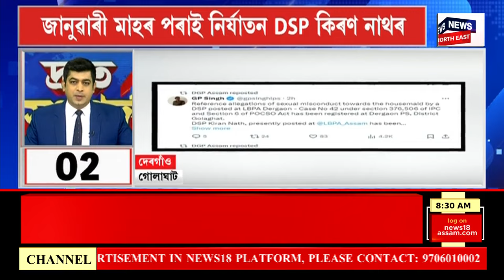SPEED NEWS : বনকৰা কিশোৰীক নিৰ্যাতন চলাই ৰঙাঘৰত আৰক্ষী | Golaghat DSP Arrested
SPEED NEWS | বনকৰা কিশোৰীক নিৰ্যাতন চলাই ৰঙাঘৰত আৰক্ষী
*  বনকৰা কিশোৰীক জানুৱাৰী মাহৰ পৰাই নিৰ্যাতন DSP কিৰণ নাথৰ
* Dibrugarh ত আপৰ প্ৰাৰ্থী Manoj Dhanowar ৰ বাহনৰ পৰা জব্দ নগদ ৭০হাজাৰ টকা